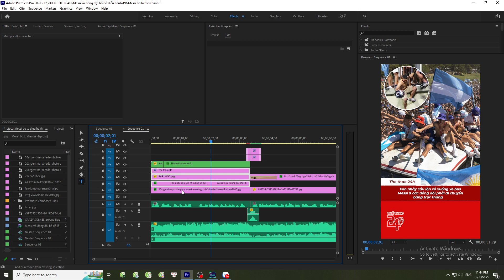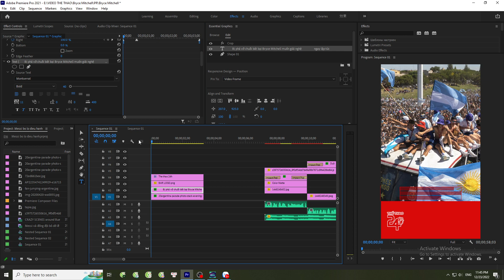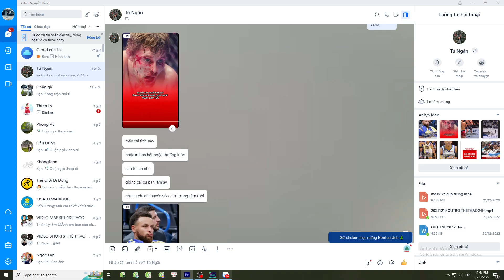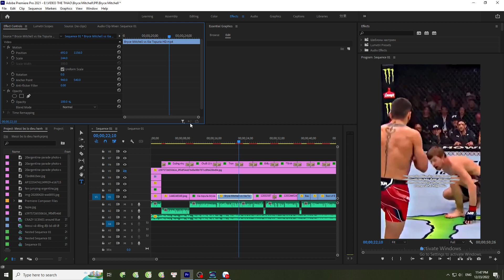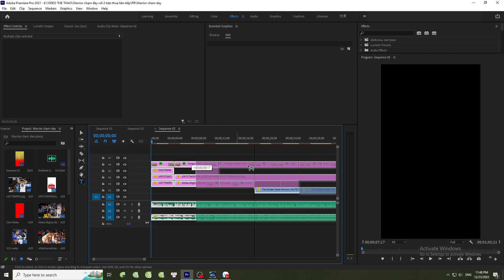Greater than I thought #01